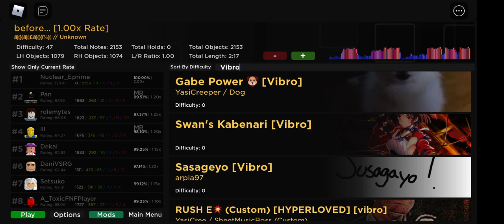“Yeah im a vibro main”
Yeah i am

Also why the frik did my choke video get 10k views in under a day
god damn

anyways peace